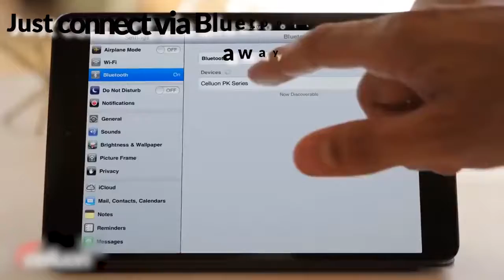Bluetooth Laser Projection Virtual Keyboard with LCD Display